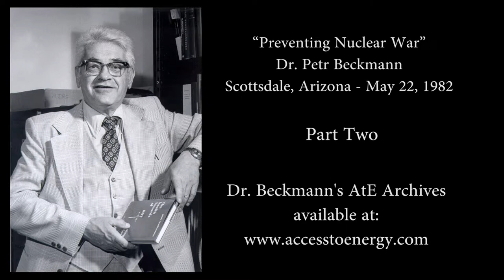Dr. Petr Beckmann "Preventing Nuclear War" Part Two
"Preventing Nuclear War"
This speech was given in Scottsdale, Arizona, on May 22, 1982.

Since September 1993, AtE has been written by Arthur B. Robinson.

(The following is extracted from Wikipedia and Freedom Network News, Fall Issue, 1993)

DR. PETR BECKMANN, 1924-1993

Petr Beckmann was born in Prague, Czechoslovakia in 1924 where he lived until he had to flee the
Nazis in 1939. During WW-II he served in the Czech squadron of the RAF, 1942-45. After the war he returned to Prague, received a B.Sc. In Electrical Engineering in 1949, a Ph.D. in 1955, and also a D.Sc. From the Czech Academy of Sciences in 1962.

In 1963 he was invited to the University of Colorado as a visiting Professor and refused to return behind the Iron Curtain. He became a U.S. citizen, married Irene Muller in 1965, and was appointed a
Full Professor of Electrical Engineering. In 1981, he took early retirement with Emeritus status, in order to devote himself fully to the defense of science, technology and free enterprise through his monthly newsletter Access to Energy. He founded the Golem Press in 1967, publishing more than 9 books. These included "The History of Pi", "Einstein Plus 2", and "The Health Hazards of Not Going Nuclear". He wrote more than 60 scientific papers and 8 technical books. Dr. Beckmann spoke at I.S.I.L.'s San Francisco Conference in 1990 where he received a standing ovation for his speech in which he attacked "sham environmentalists".

His Access to Energy newsletter was always hard-hitting and his style, like him, feisty. We loved his attacks on Ralph Nader, his favorite bete noir, as well as the incisive manner in which he demolished environmental frauds.

Petr Beckmann died August 3, 1993 at the age of 68.

He was a friend and a great fighter and we will miss him.